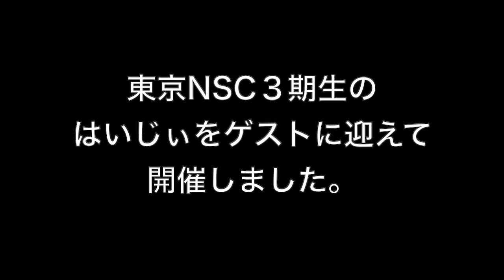歩子1 タイツ準決勝 2 2022 23 3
毎月極まる歩子の一番面白い！グランドチャンピオン大会に出場するのは一体どのギャグでどのタイツなのか？ゲストコメンテーターにはいじぃを迎えて行われたround３をどうぞご覧ください！